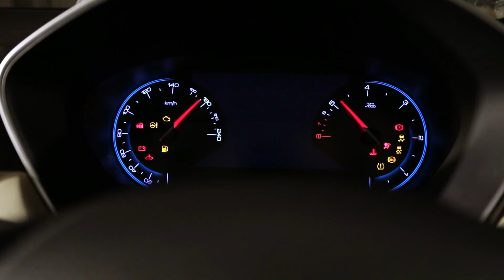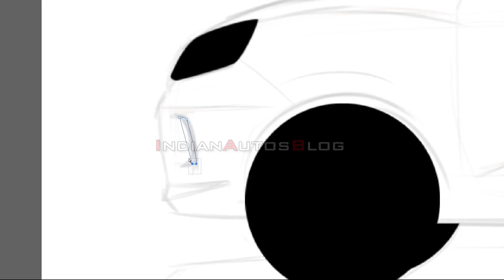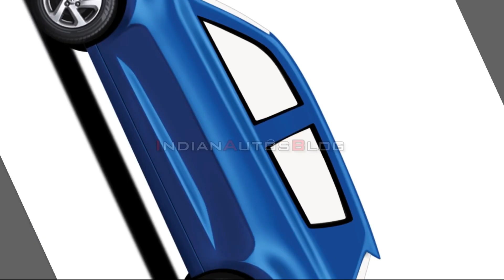All-new Maruti Celerio Rendered - Is This What It Could Actually Look Like? | IndianAutosBlog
Our in-house render artist Shoeb Kalania gives us look at what the 2022 Maruti Celerio could end up looking like in this life-like rendering.

IndianAutosBlog is the official channel of Indianautosblog.com (IAB), a pioneer in the Indian blogosphere for automotive content in and outside India.